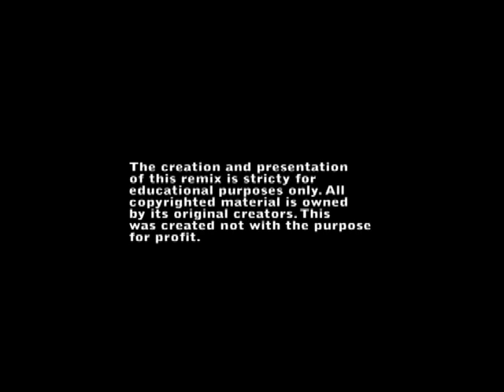Aspirin & Vultures - Remix 001 (Indigestion)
With an odd blending of Team Fortress 2, Alka Seltzer and some old school R&B symphony backing it, this remix is the perfect remedy for indigestion.

Done for EMDA407 course at Southern Oregon University, Ashland, Oregon.